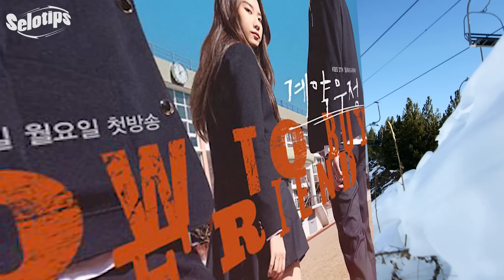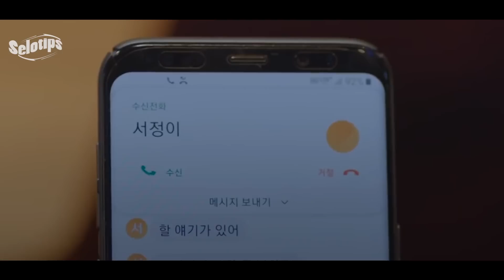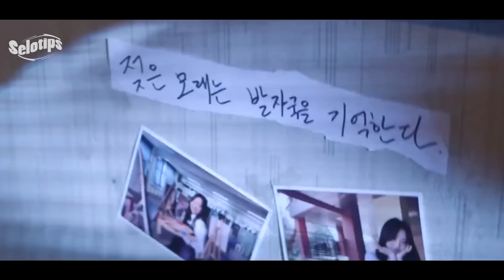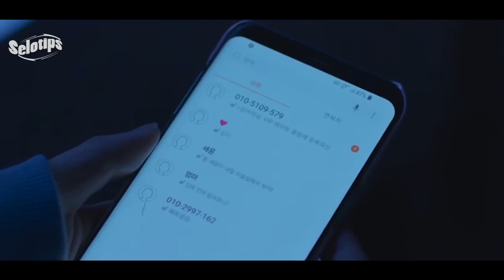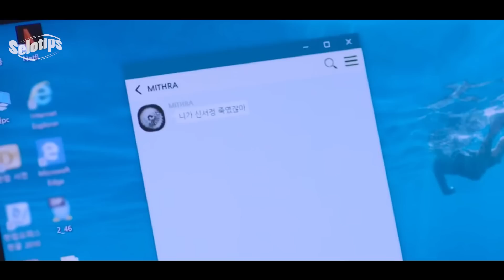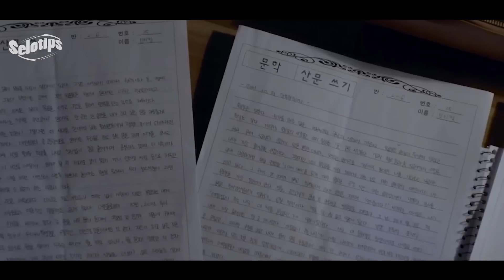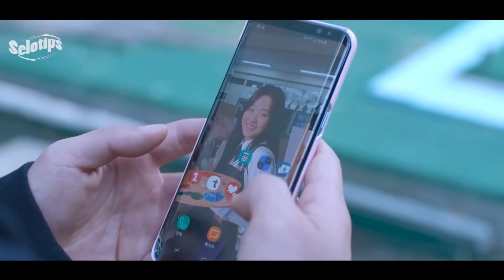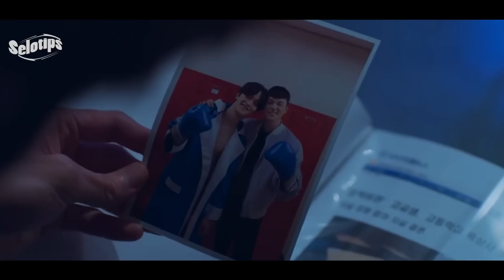CWOK INI SENGAJA PINDAH SEKOLAH, HANYA UNTUK BALAS DENDAM..!!